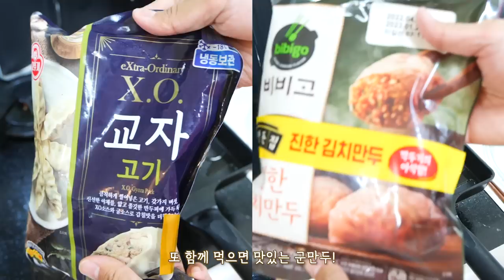삼겹살 듬뿍 짜파게티 파김치 군만두 리얼사운드 먹방 | 간짜파게티 미쳤어요ㅠㅠ| Chapagetti & Pa-kimchi eating | Eating ASMR | MUKBANG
00:00 오프닝송
00:17 먹방